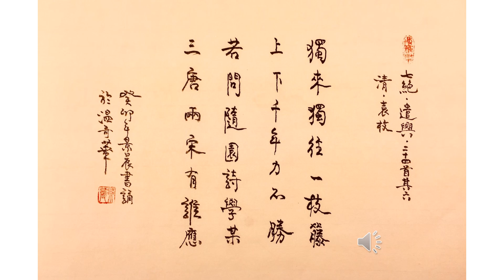【景晨書誦】《七絕．遣興．二十四首其六》（清．袁枚）20231117